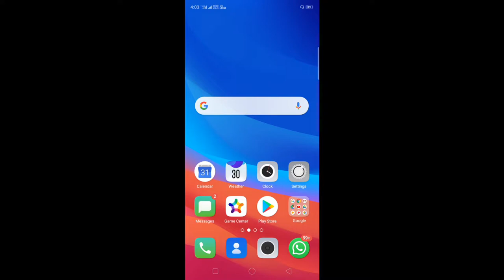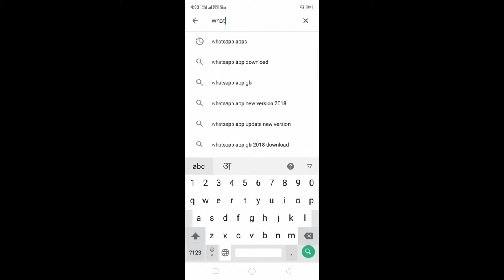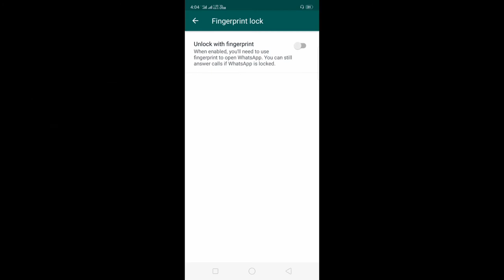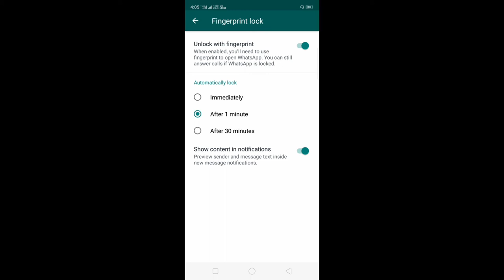How to set Fingerprint Lock in WhatsApp, WhatsApp me Fingerprint kaise Lagaye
How to set Fingerprint lock in WhatsApp,WhatsApp Fingerprint lock

Dosto aaj ki es video me maine apko Bataya hu  ki aap apane WhatsApp me Fingerprint kaise laga sakate hai aur WhatsApp Update ke Bare me Bataya hu Ummeed hai ye video apko Pasand ayega.

Solve Queries
1.How to Lock WhatsApp
2.How to set Fingerprint In WhatsApp
3.How to Update WhatsApp
4.Whatsapp me Fingerprint kaise Lagaye
5. WhatsApp me Fingerprint ko set kaise karate hai
6. WhatsApp password lack
7. WhatsApp lock
8. Oppo WhatsApp Fingerprint Lock
9. Oppo Mobile me WhatsApp me Lock kaise lagaye
10. WhatsApp Patten lock
11.Whatsapp New Update